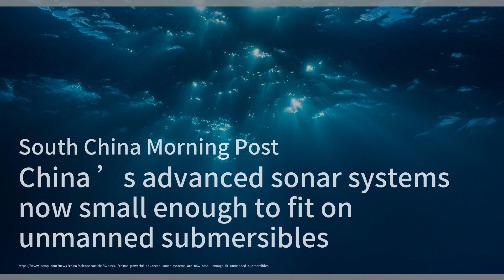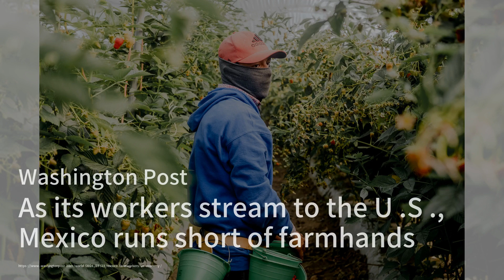星巴克能改善中美关系吗？崔天凯敦促霍华德·舒尔茨尝试一下；全球经济观察：瑞士意外降息；中国商务部长与SK海力士首席执行官讨论芯片合作：中國簡報20240323